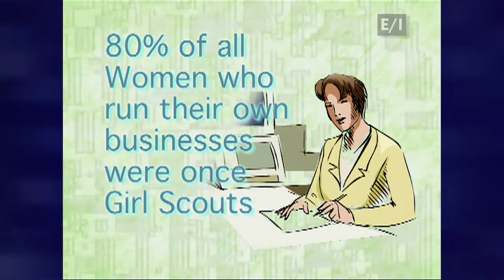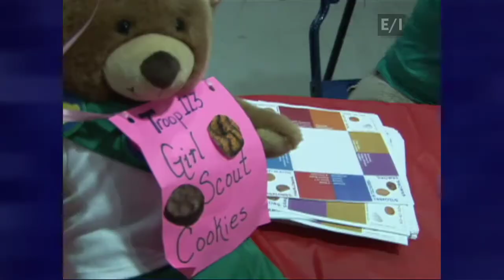Girl Scouts Heart of Hudson - Celebrates 100 Years!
Girl Scouts of America celebrates it's 100 years of scouting wiht events liek this all across the country.  Teen Kids News covered this event in White Plains, NY